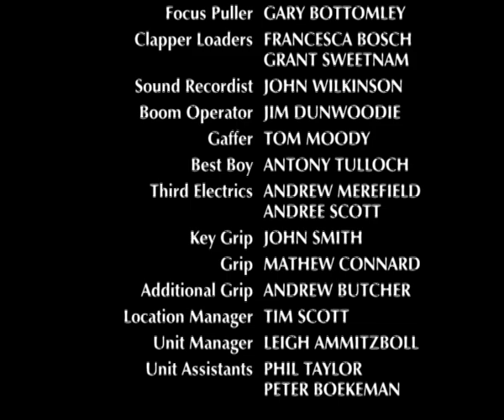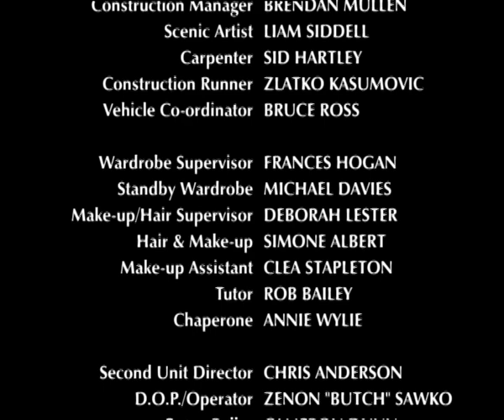Thunderstone S1 EP16 H264 Screener